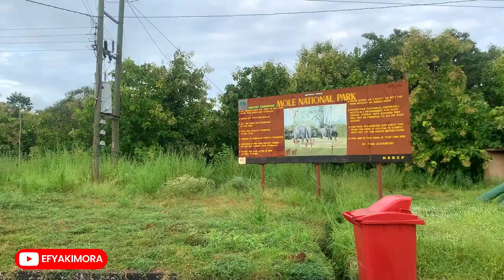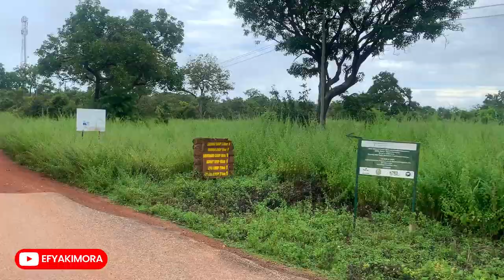Mole National Park Ghana. The LARGEST ANIMAL WILDLIFE PARK in Ghana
Today we explore Ghana's Largest National Park - Mole National Park in the the Savannah Region of Ghana where I went on a very adventurous Wildlife Safari with Innocent K Boateng. I hope you enjoyed this video.

Kindly Support my Travel Trips:
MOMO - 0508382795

Mole National Park protects an area of savannah and forest in northern Ghana. It’s home to elephants, leopards and rare birds such as the white-backed vulture. In the western part of the park, the Konkori Escarpment has panoramic views and overlooks waterholes where animals drink. There are waterfalls along the Kparia and Polzen rivers. To the south, Larabanga village has a centuries-old, Sudanese-style mosque. - Wikipedia

Welcome to my channel, my name is Kimora, call me Efyakimora, my goal is to showcase to you the beautiful places and culture in Ghana, and this is my 8th Region in Ghana.

If you happen to visit Ghana especially from the diaspora and you're looking for things to do in Ghana, a visit to to the Mole National Park Ghana would be a great idea. I hope this video spices up your interest to visit the Mole National Park Ghana when you visit Ghana.

Crossing the LARGEST ARTIFICIAL LAKE IN THE WORLD with a Boat! Lake Volta | Volta Region Ghana

This video is also related to volta vlogs, volta vlog, volta vlogger, ghanaian youtuber,  savannah region map, savannah region capital,
savannah region festival, savannah region language, 5 things to do and see in The Savannah Region of Ghana, Savannah Region - Wikipedia, Savanna Region - Visit Ghana, Where is Mole National Park?, Are there lions in Mole National Park?, Mole National Park - Visit Ghana